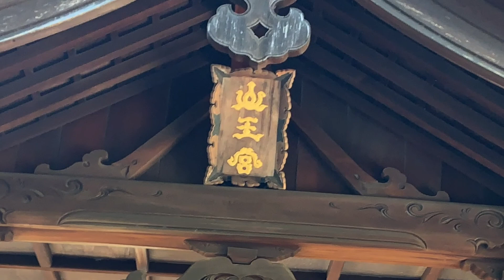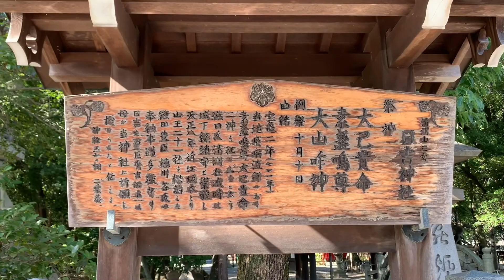Hiyoshi Shrine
Aichi Japan

From BC 771~

Hideyoshi Toyotomi's childhood name was named Hiyoshi Maru from this shrine.

The guardian deities of the shrine are monkeys.
Hideyoshi's nickname was a monkey.

God
Mountain God
Susanoo
Okuninushi